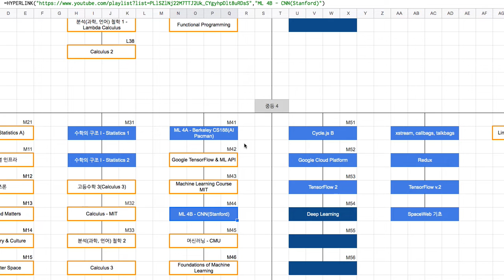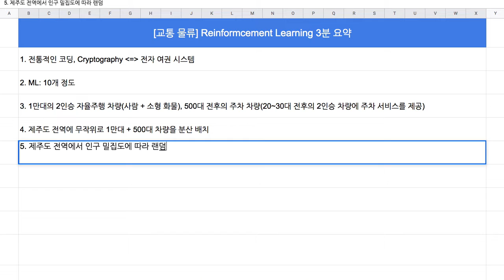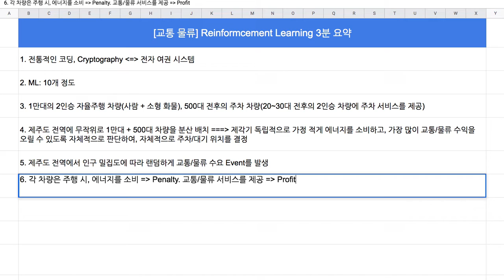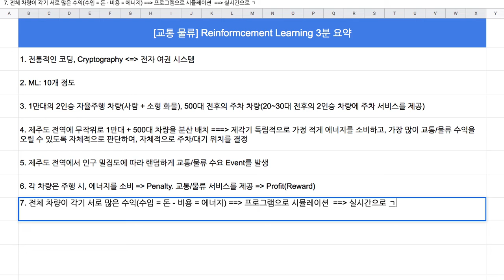[교통 물류] 06 - Reinforement Learning 5분 요약